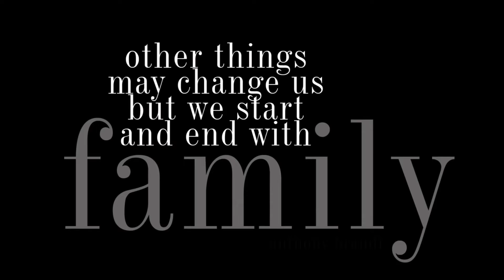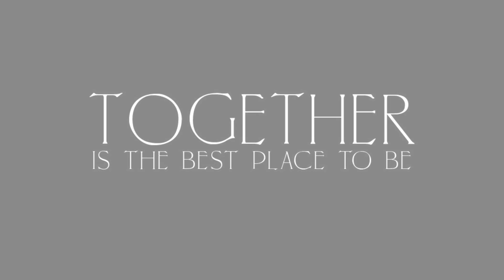Christmas 2021 on the OBX by Lori Douglas Photography